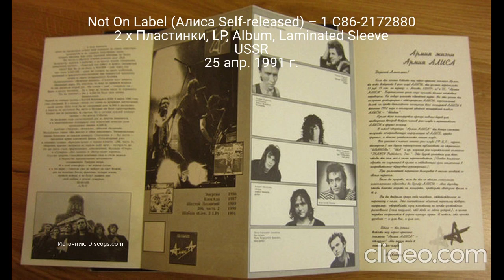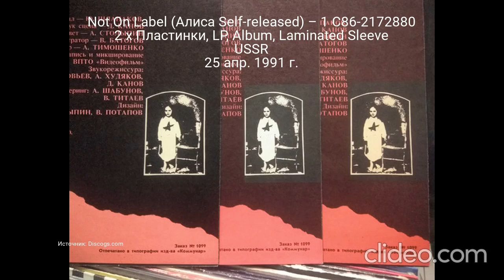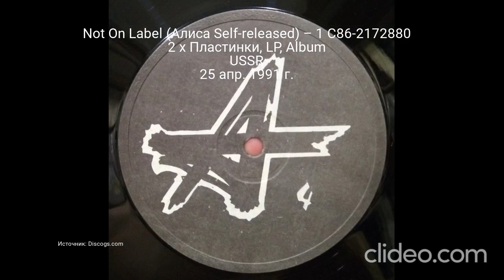Все издания альбома (LP) - Алиса - Шабаш Часть 1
0:00 - Not On Label (Алиса Self-released) – 1 С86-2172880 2 x Пластинки, LP, Album, Laminated Sleeve USSR 25 апр. 1991 г.
1:10 - Алиса Records – 1 C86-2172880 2 x Пластинки, LP, Album, Laminated Sleeve USSR 1991
1:35 - Not On Label (Алиса Self-released) – 1 С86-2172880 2 x Пластинки, LP, Album USSR 25 апр. 1991 г.
Clideo.com